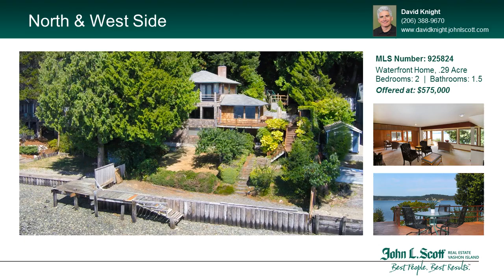Vashon Island - Current Listings May 2016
A sampling of current homes and land for sale on beautiful Vashon Island at the heart of Puget Sound in Washington State, just fifteen minutes from Seattle or Tacoma via ferry! Courtesy of John L. Scott Real Estate on Vashon Island.